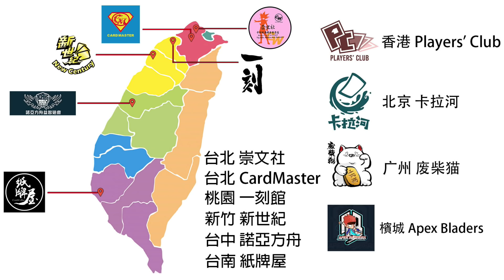【芒果的PTCG】【中文版C ON】波士可多拉 / 青銅鐘